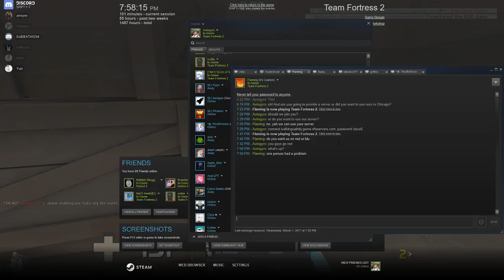Match 6 vs Magnum Dong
Our sixth match of UGC 6's season 23.

: A link to a blog entry about my experiences in competitive